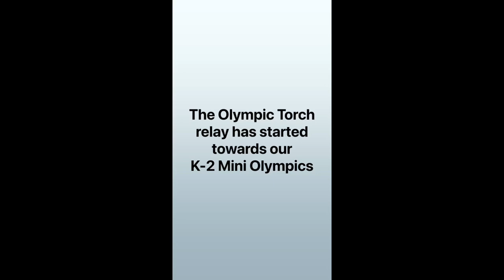K-2 Mini Olympics Promo St Mary’s Moruya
Are you ready for our K-2 Mini Olympics on 22 June-24 June 2021? The Olympic Torch relay has started travelling to St Mary’s Moruya ready for our 3 days of action.